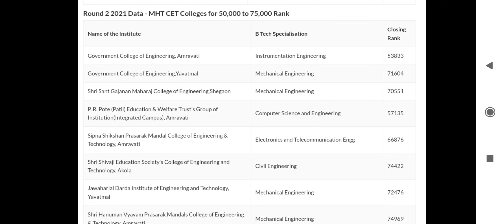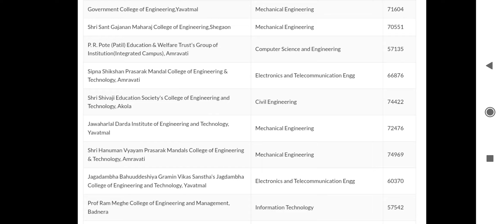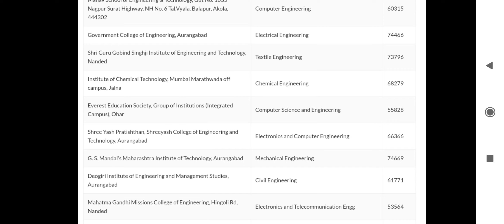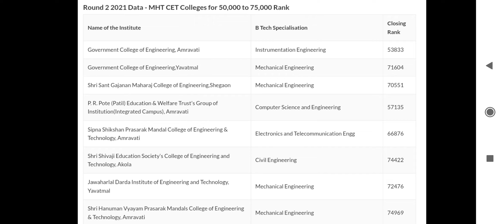MHTCET 2022 LOW PERCENTILE TOP COLLEGE CUTOFF LATEST UPDATE